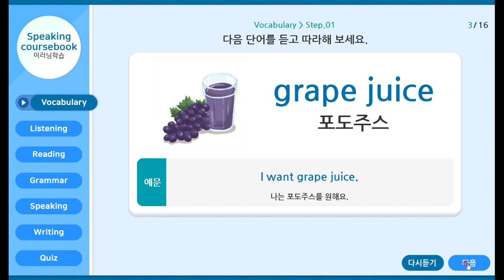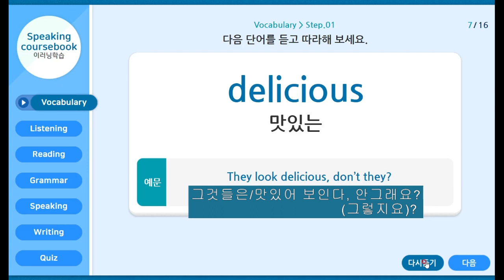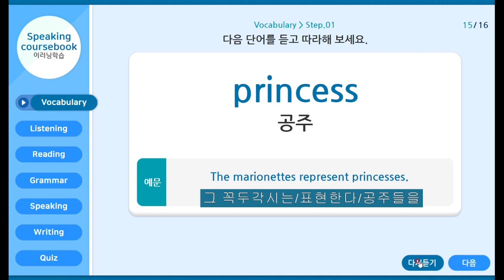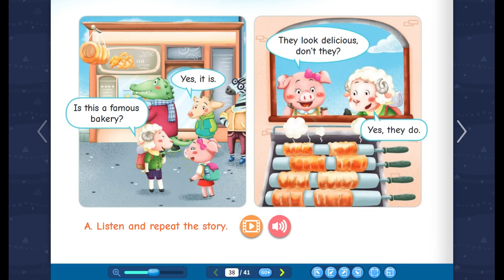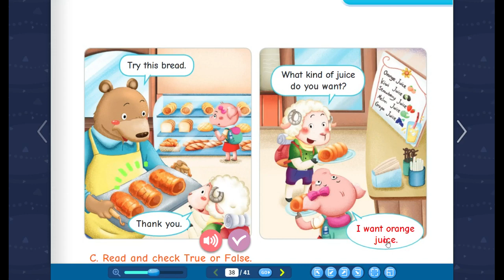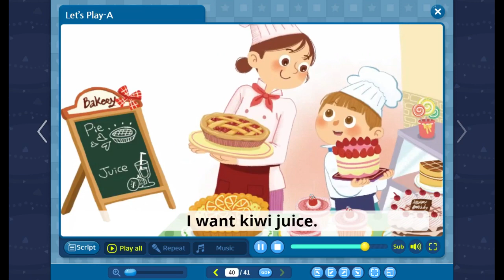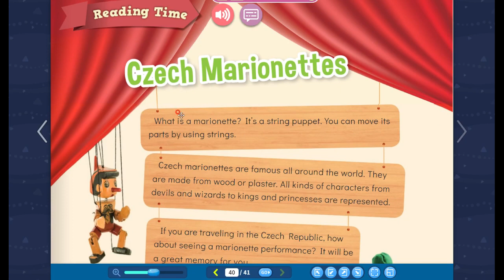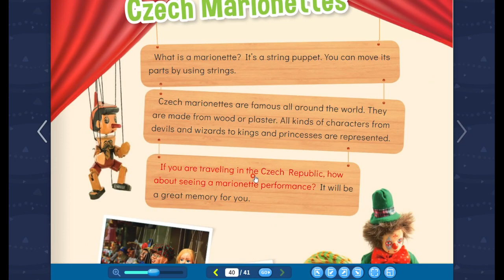English Town Book 2-9